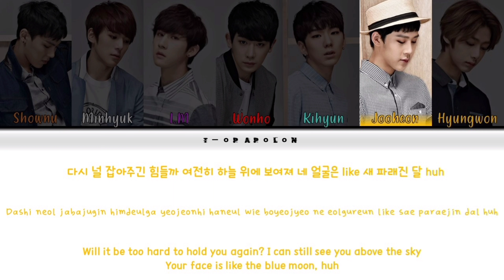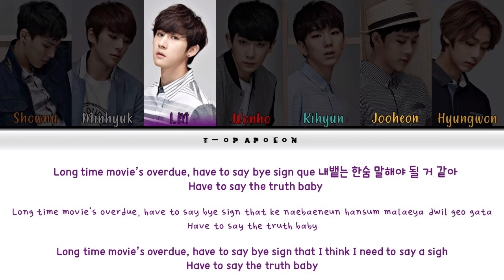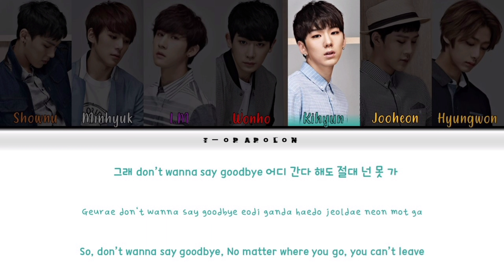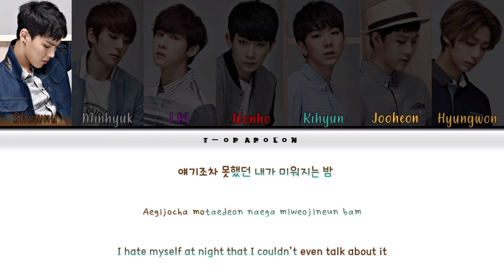Blue Moon - Monsta X (몬스타엑스) Color Coded Lyrics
Video Made by: TㅡㅇP APㅇL ㅇN

🟡Big thanks to ‎@musiclovers1672  for the K-Pop Color Coded Lyrics Tutorial. Check the channel out, too, if you like.

Lyrics/Translation: The Lyrics are from colorcodedlyrics.com and I try my best to be very precise with the translations, using a mix of my own knowledge, Naver and colorcodedlyrics.com

Trespass - Monsta X

🔹EP (Extended Play)

Release date: 2015/14/05 (May 14, 2015)

TRESPASS:

1   🔹Trespass (무단침입)
2   🔹No Exit (출구는 없어)
3   🔹One Love
4   🔹Honestly (솔직히 말할까)
5   🔹Steal Your Heart (훔쳐)
6   🔹Blue Moon 🚷
7   🔹Interstellar (인터스텔라)
          feat. Yella Diamond